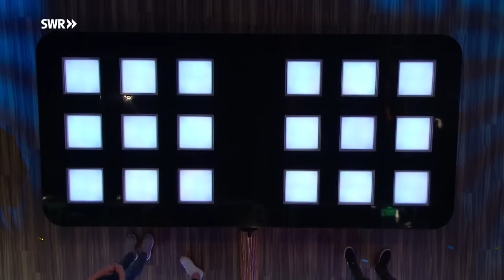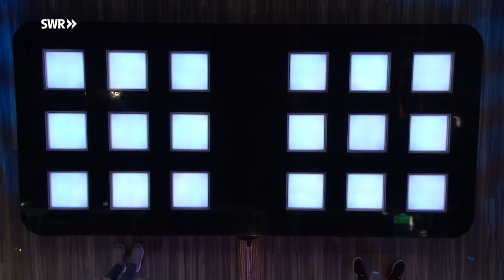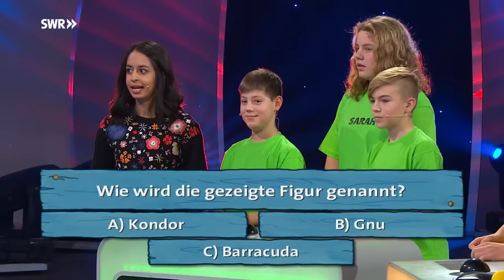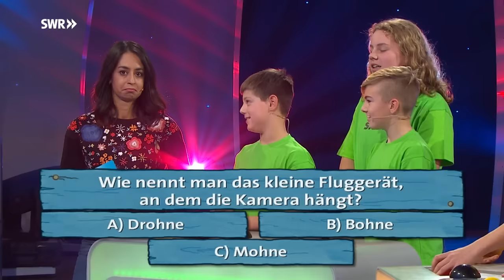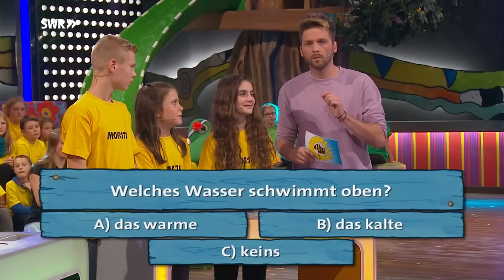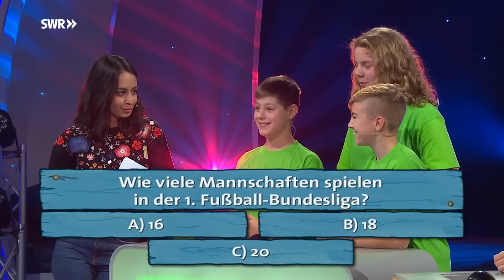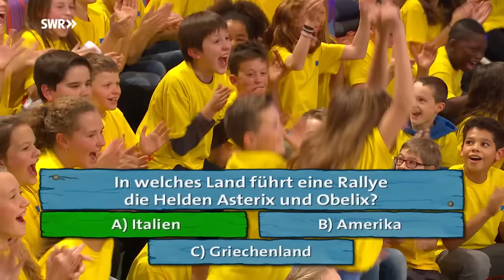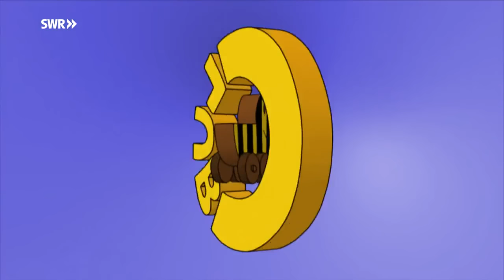Coole Action im Wasser - Synchronschwimmen | Tigerenten Club | SWR Plus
Tanz im Wasser, perfekt im Takt - das ist Synchronschwimmen. Marlene Bojer und Daniela Reinhardt aus der Deutschen Nationalmannschaft verraten, wie anstrengend ihr cooler Sport ist!
Und auch Tigerenten-Reporterin Alina kommt bei ihrem Besuch im Jugendtraining der Isarnixen an ihre Grenzen!

Außerdem ist Social Media Star und Sängerin Selina Mour zu Gast und präsentiert ihren Song „Jackpot“.

Die Stars der Sendung sind aber natürlich die Spielteams: Die Tigerenten vom Gymnasium bei St. Michael aus Schwäbisch Hall und die Frösche vom Goethe-Gymnasium aus Germersheim geben alles im Kampf um den goldenen Tigerenten-Pokal!

Der Tigerenten Club ist eine Kindersendung vom SWR. In dieser Spieleshow treten Kinder in zwei Gruppen, den Tigerenten und den Fröschen im Wettstreit gegeneinander an! Gefragt sind Sportlichkeit und Köpfchen. Zudem gibt es immer interesannte Gäste und musikalische Untermalung. Moderiert wird das Kinderprogramm von Muschda Sherzada und Johannes Zenglein.